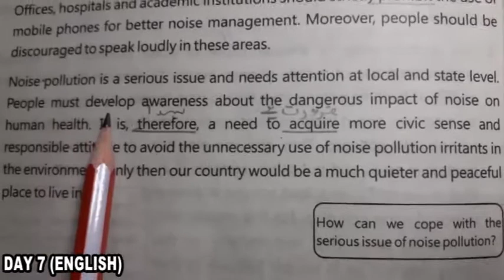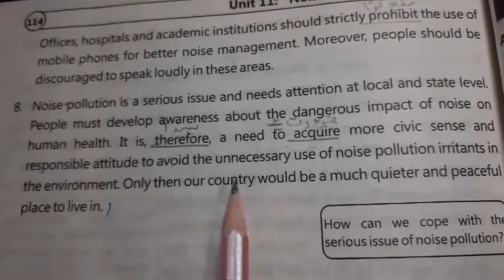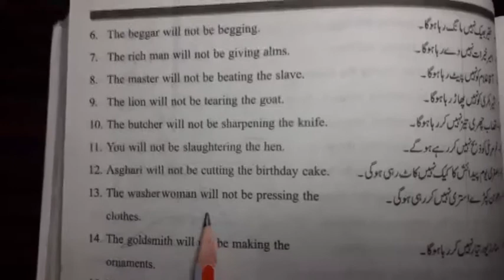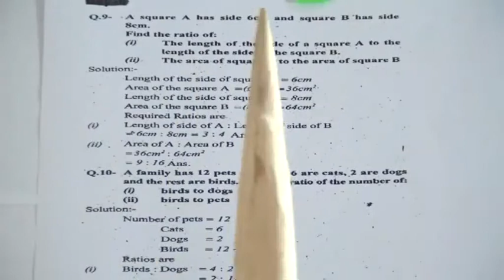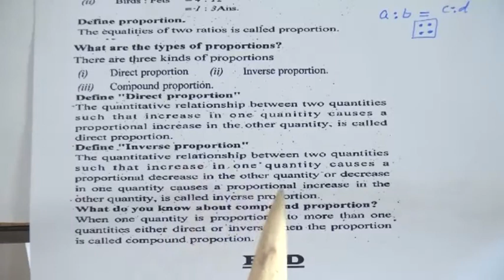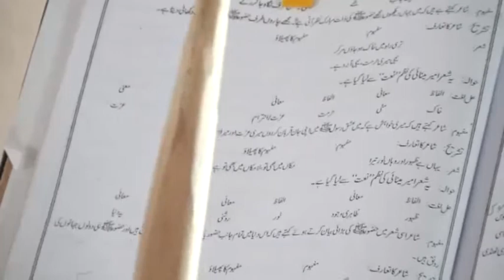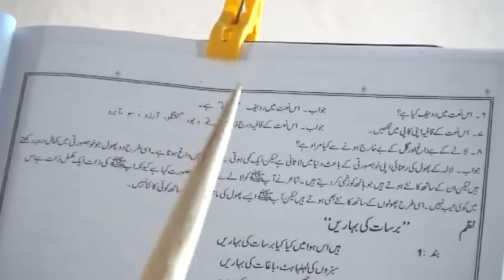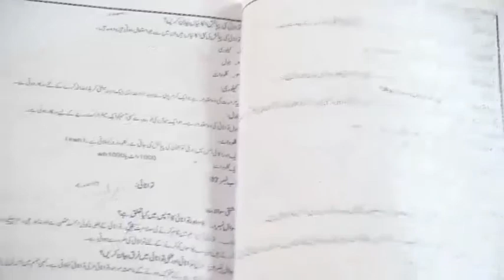9TH ARTS CLASS HOD II DAY 7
9TH ARTS CLASS HOD II DAY 7